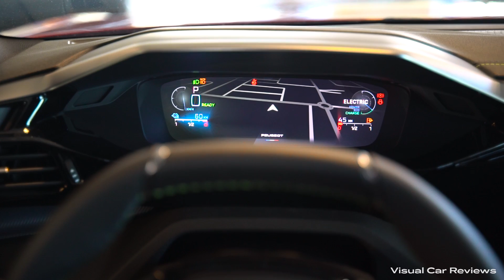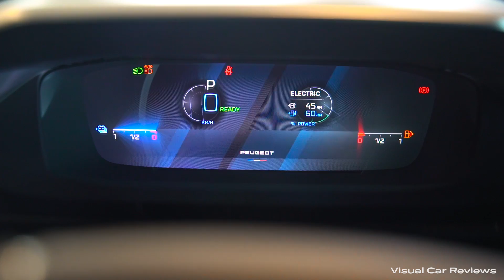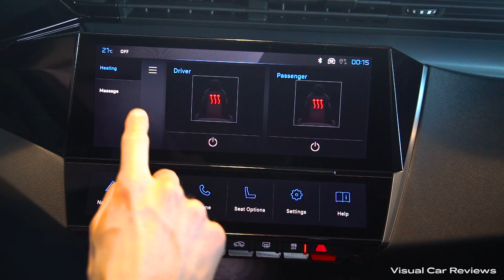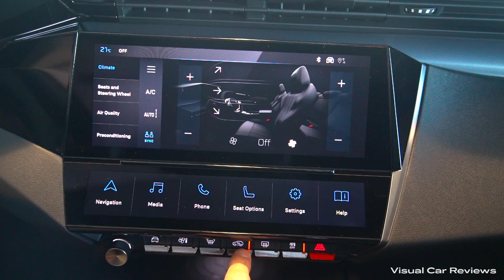2023 Peugeot 408 GT (225hp) - Sound & Visual Review!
Here it is, the brand new 2023 Peugeot 408 GT HYbrid! In this review you can see a visual review of the Rouge Elixir Red Peugeot 408 2023.

Furthermore you can hear the sound and see the interior, infotainment system, virtual cockpit, reverse camera and the exterior of this brand new 2023 Peugeot 408.

Time codes:
00:00 Engine sound
00:25 Frontlights
00:33 Taillights
00:43 Front of the car
01:13 Engine
01:46 Side of the car and rims
02:05 Interior (front seats)
02:47 Interior (rear seats)
03:05 Rear of the car
03:40 Trunk
03:35 All seats down
04:26 Electric charging port
04:40 Virtual cockpit
04:46 Infotainment system
05:57 Climate control
06:12 Reverse camera

Car: 2023 Peugeot 408 GT HYbrid
Price: €57.275,-

1.6 4 cylinder - 165 kW/225 PS/360 Nm

Special thanks to Haaima Hylkema Heerenveen!